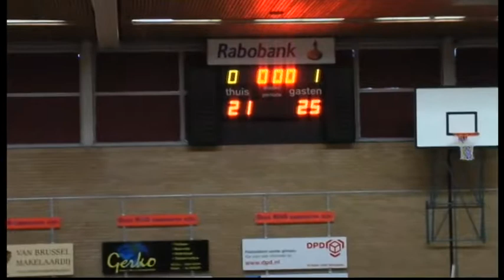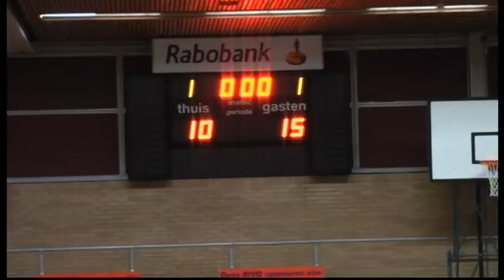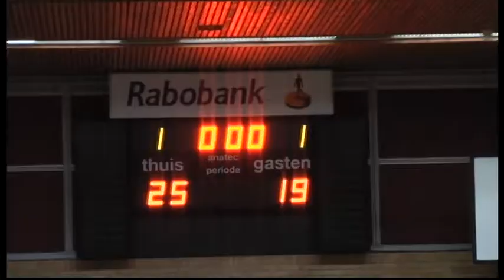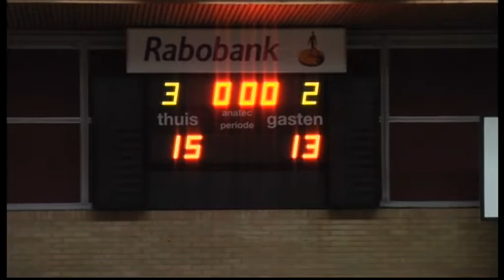Rivo dames 1 - Lygurgus 2 ( Groningen )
Ook Rivo dames  liet haar Publiek tot de laatse  set in Spaning Wachten . komt  dit Door de Aaanwezig heid van De Opnames  Van de Camera man , !!
Hoop het  niet Maar  Gefeliciteerd met de  Overwining .